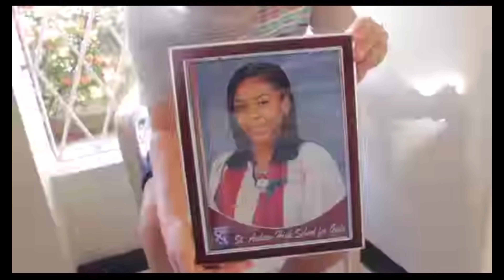Girl Missing from Portmore (Khanice Jackson) 20 Yrs Old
Girl missing from Portmore, KhaniCe Jackson 20 years old was last see in Portmore on Wednesday March 24, 2021.

876 BLVD. Jamaican Media.
Jamaican Culture, Entertainment, News and Trending Feeds.

Paid Promo. In Video
( Posters, Flyers, Products, Music, Business Info)
               :30 Sec     or      1min